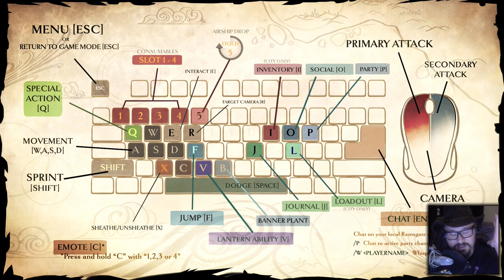Dauntless - Embermane With An Axe? Will it Cut?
Dauntless | Dauntless Gameplay | Behemoths

(You'll get a cool Solaire badge in Live Chats and no ads!)

This title is currently available on PC.